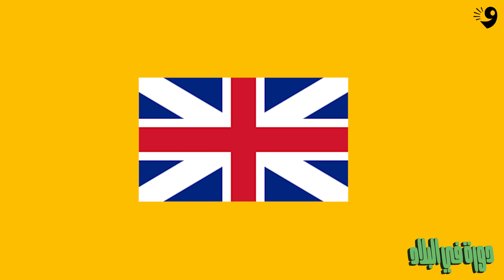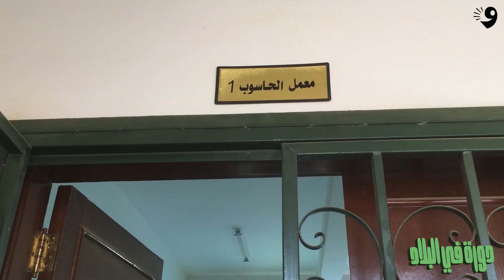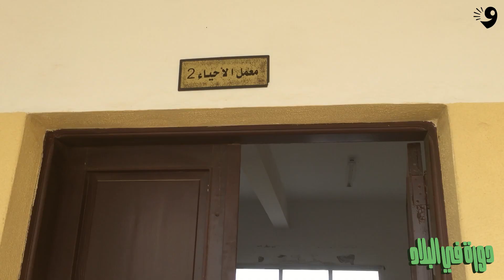دورة في البلاد | علي الطوير | 4 مدرسة ابراهيم رفاعي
جولة في مدينة الخمس مع علي الطوير للتعرف على مدرسة ابراهيم رفاعي